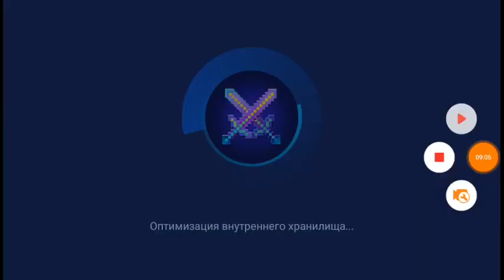Играю на серверах в Майнкрафт (Магазин за рыбу)